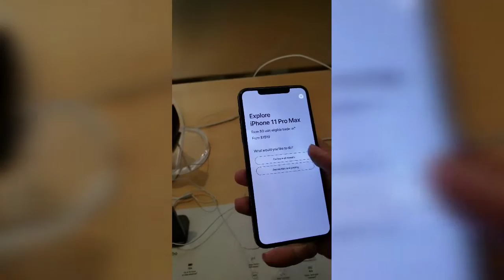متجر الايفون تورنتو كندا